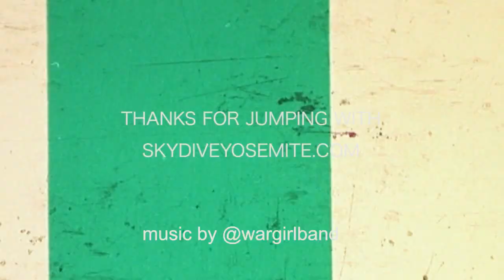Leo Goes for a Jump At Skydive Yosemite!